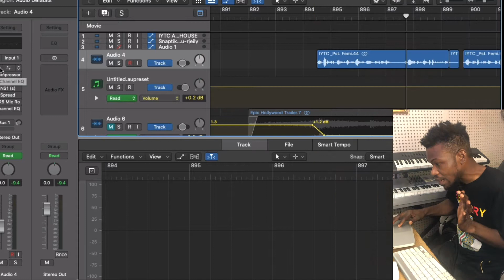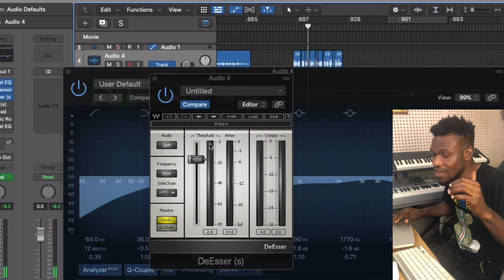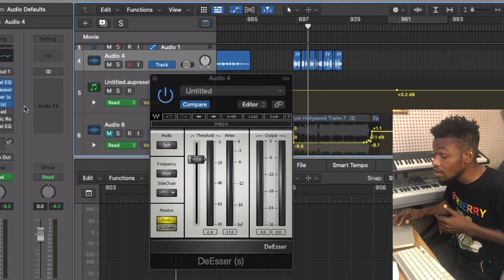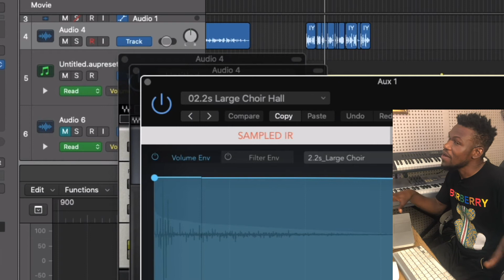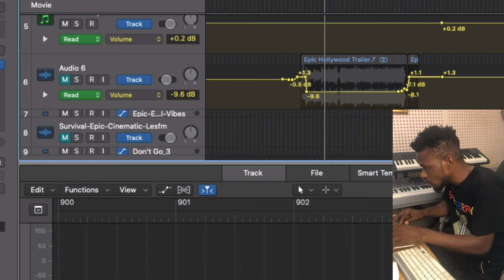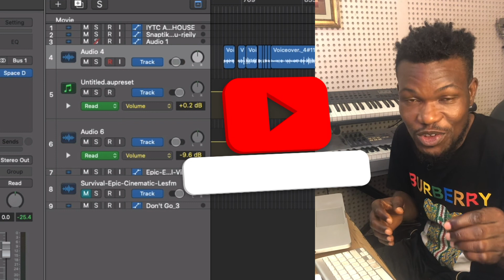The EASIEST way To Make EPIC VoiceOver Logic pro Tutorial (for beginners)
This tutorial shows you how to record VoiceOver for  radio jingle, YouTube videos in 2021 using logic X, a powerful software for professionals...

Time Stamps
0:00 Introduction
1:00 Introduction Voiceover on Logic Pro
2:50 Applying EQ on Voiceovers
3:19 Applying Compression on VoiceOver
3:58 DeEsser waves plugins
4:09 NS1 plugins for Voiceover
4:32 Stereo spread (VoiceOver)
5:00 Mic room from T.Racks
5:40 Applying EQ on Voiceovers
5:58 Reverb plugins
7:00 End video

AUDIO PLUGIN USED ARE:- EQ, COMPRESSOR, NS1 From WAVES and DeEsser From WAVESplugins
  Keep in mind that this recording is for a radio jingle but the same technic is applicable to every type of recording. from podcast to YouTube videos just like this

:-Best Voice Recording Software in 2021?
 :- 2021's most popular audio-editing platforms for voice over is Logic Pro x
Logic Pro X is the most advanced version of Logic ever. Sophisticated creative tools for professional songwriting, beat making, editing, and mixing are built around a modern interface that’s designed to get results quickly and deliver more power whenever it’s needed. Logic Pro X includes a massive collection of instruments, effects, loops, and samples, providing a complete toolkit to create amazing sounding audio.

Logic Pro is made by Apple.
Logic is considered to be an upgrade from GarageBand, which is also an Apple product.
Like GarageBand, Logic is only available for Mac operating systems.
Unlike GarageBand, it is not free.
Logic provides the granularity in audio editing that GarageBand is unable to do, with accuracy and speed.